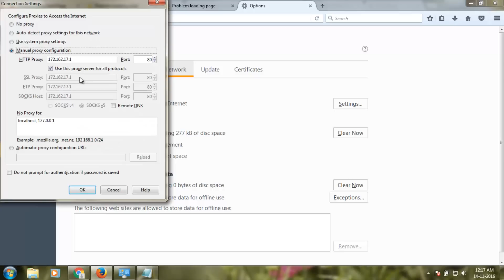How To Fix The proxy server is refusing connections Error in Mozilla firefox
How To Fix The proxy server is refusing connections Error in Mozilla firefox-the proxy server is refusing connections firefox-firefox is configured to use a proxy server that is refusing connections-firefox is configured to use a proxy server that can't be found.

I get the following error message while try to access the mozilla firefox:

The proxy server is refusing connections

Firefox is configured to use a proxy server that is refusing connections.

    Check the proxy settings to make sure that they are correct.
    Contact your network administrator to make sure the proxy server is working.

This error solution is common for mozilla firefox,thunderbird,tor and the operationg systems are windows 7,windows 8,windows 8.1,windows 10 also.

Solution:

1.Goto firefox settings-options-advanced.

2.Click "Network" tab and then click "settings".

3.Now choose "Automatically detect settings"

4.Finally again try to access the firefox the problem is solved.